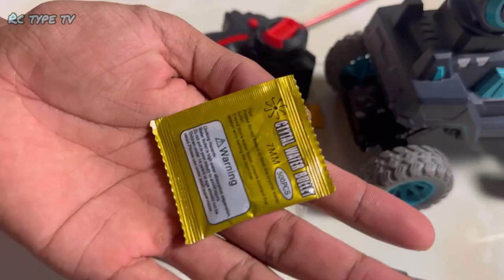Unboxing Remote Control 2.4Ghz MOKA TANK WAR CHARIOT |Testing R/C Powerful Long Range